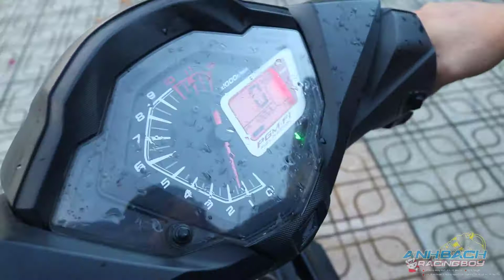NỒI WINNER 5 LÒ XO LÀ NHƯ THẾ NÀO ! ANH BẠCH TEAM TV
Anh Bạch RacingBoy Shop |

★ Tại SHOP có bán 👇🏻
★ Bán phụ tùng và đồ chơi xe máy
★ Thiết kế - Làm team Crom Theo yêu cầu
★ Bảo dưỡng máy tuor ning - WAVE ĐẾN ... ( 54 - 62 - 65 - PXL )

❂ Đến với Anh Bạch sẽ làm bạn hài lòng tất cả

© Bản quyền thuộc về Anh Bạch TEAM TV
© Copyright by ANH BẠCH TEAM TV l ☞ Do not Reup
ANHBACHTEAMTV Anh Bạch RacingBoy Shop